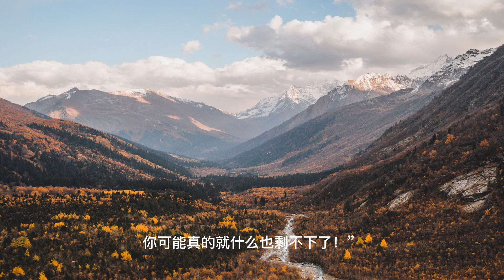上门龙婿有声小说推荐：2530章 赶尽杀绝|叶辰萧初然都市言情小说有声书小说免费在线听书YouTube有声读物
上门龙婿有声小说推荐：2530章 赶尽杀绝|叶辰萧初然都市言情小说有声书小说免费在线听书YouTube有声读物#小说推荐